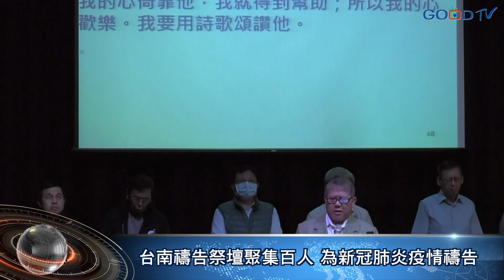【好消息國度報導】台南禱告祭壇聚集百人 為新冠肺炎疫情禱告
以全國禱告網絡為連結平台的台南轉化團隊，在2月份的禱告祭壇中， 有10多間教會、近百人出席，特地為新冠肺炎疫情禱告，也為國家城市祈福。
台南轉化團隊十多年來,已成為眾教會間連結的平台,每月的禱告祭壇固定聚集,為台南城市,以及國家社會議題守望禱告。
面對長期的防疫大作戰,基督徒需要共同舉起手,呼求禱告,祈求上帝、賜下平安。